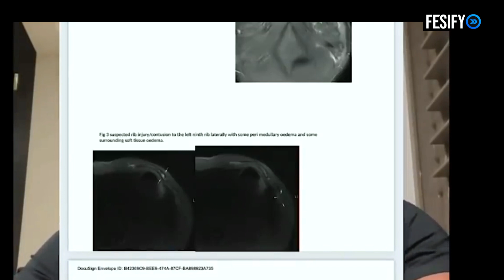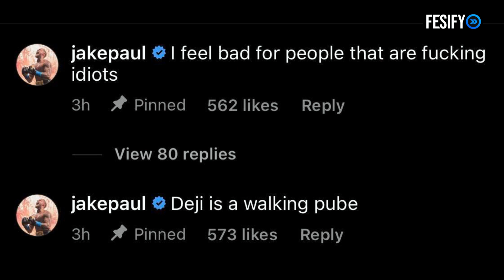Tommy Fury Confronted For Pulling Out Jake Paul Fight & Deji Diss